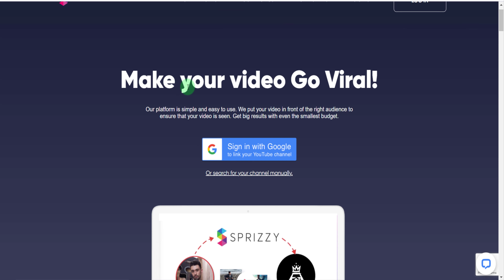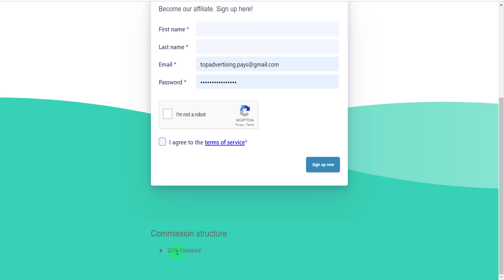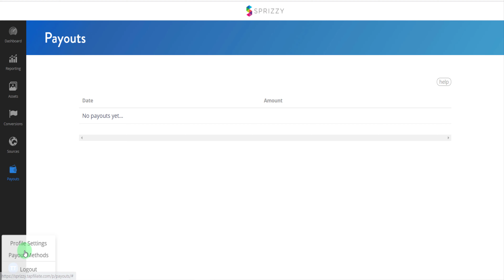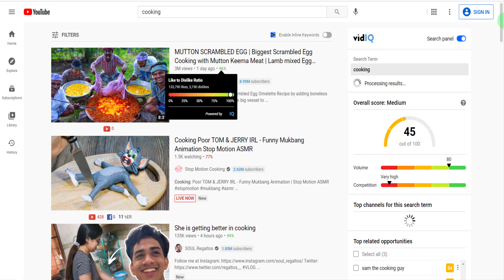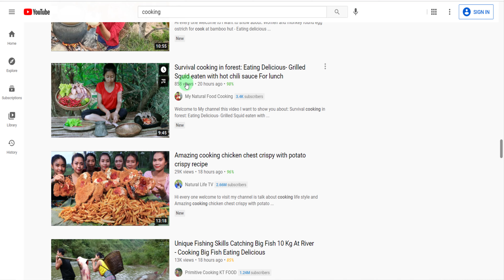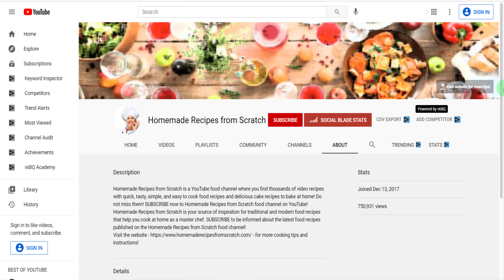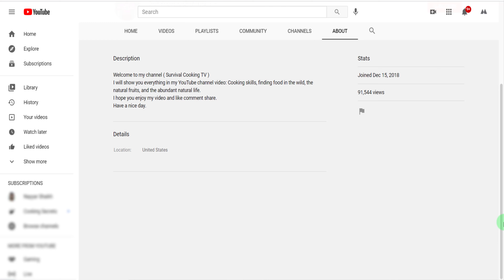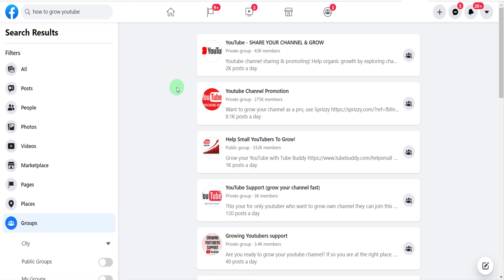Sprizzy Affiliate Program | Earn Money from Sprizzy.com | Make Money Online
▶️This Video: “Sprizzy Affiliate Program | Earn Money from Sprizzy.com | Make Money Online"